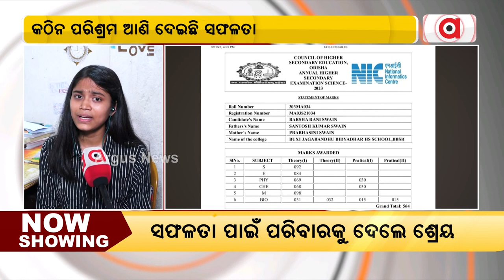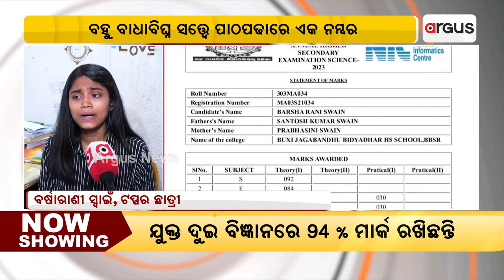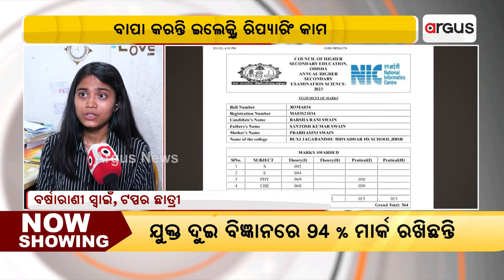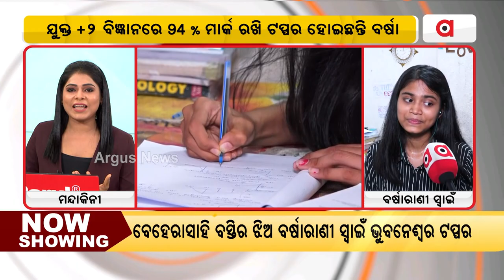Slum Girl Scores 94% In +2 CHSE Examination Becomes Bhubaneswar Topper